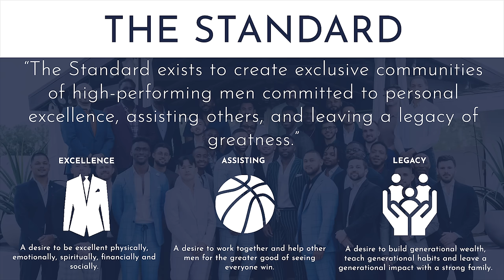Jose Zuniga Teaches How To Become A Top 1% Man | Live Podcast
Hope you enjoy this amazing podcast with Jose Zuniga